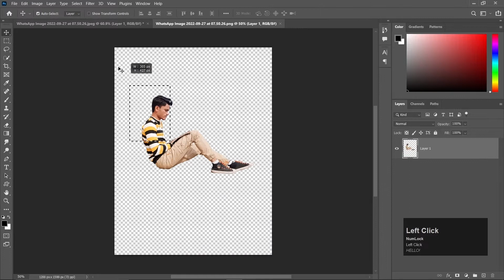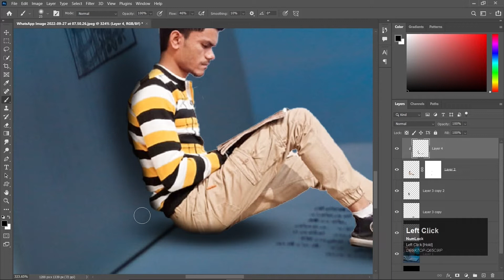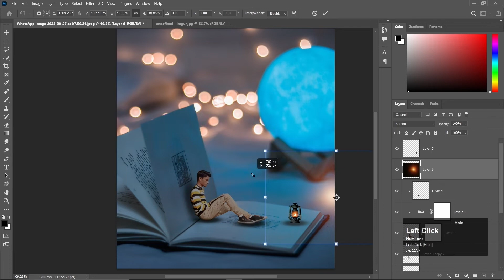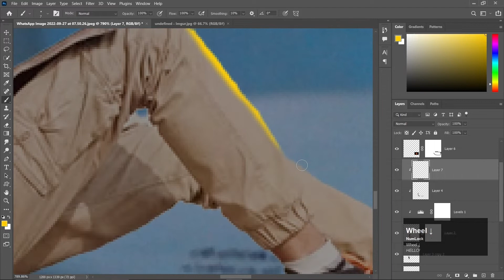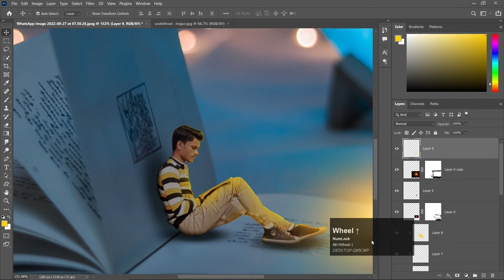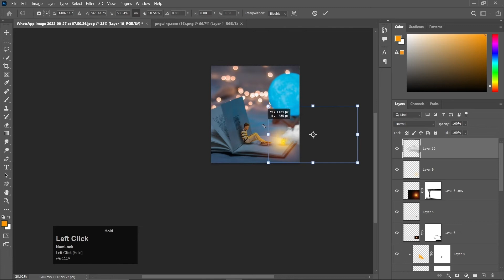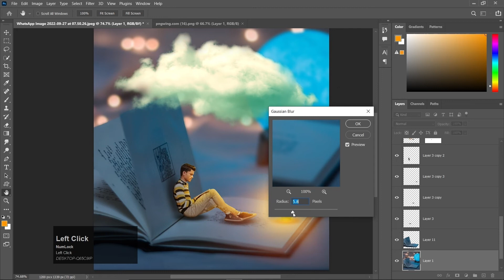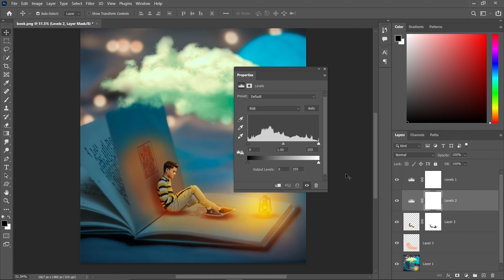Book Photoshop Manipulation | speed art | Tutorial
Hello ! Friends

This channel sharing all types of photo editing and video editing
.For example
= VFX
= BANNER
= COLOR EFFECT
= SPECIAL EFFECT
= BLEND AND RETOUCHING
Many People are using Photoshop and corelDRAW,illustrator and another Software but they are do not
know how to use this software. But don't worry i am here for guide you.
I hope you are learn many content and enjoy